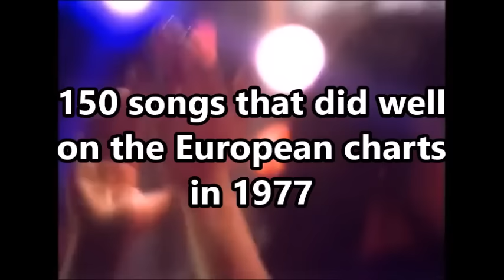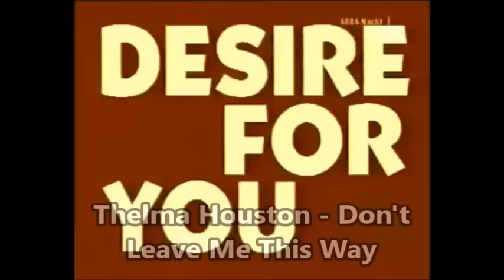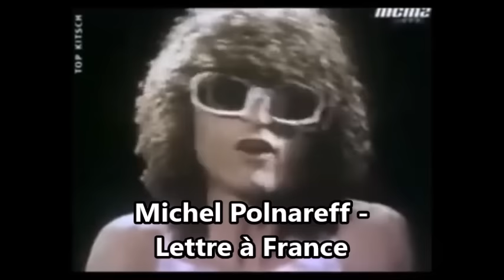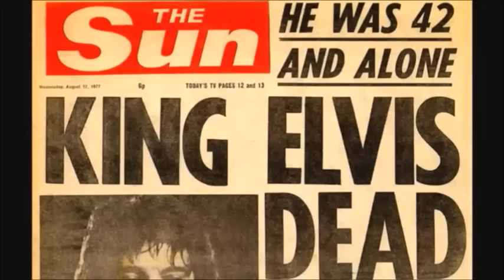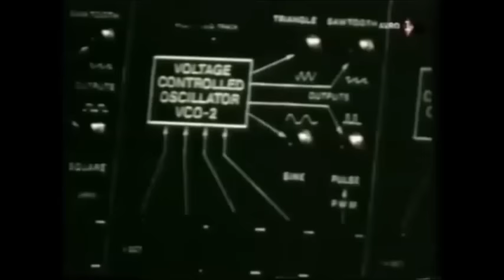Top Songs in Europe in 1977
1. Smokie - Living Next Door to Alice
2. Golden Earring - Bombay
3. Gérard Lenorman - Voici Les Clés
4. Joe Dassin - À toi
5. David Soul - Don't Give Up on Us
6. Albert Hammond - Ansiedad
7. Barry Biggs - Sideshow
8. 10cc - The Things We Do...
9. Stevie Wonder - I Wish
10. Tina Charles - Dr. Love
11. Julie Covington - Don't Cry for Me ...
12. Status Quo - Wild Side of Life
13. Drifters - You're More Than...
14. Al Bano & Romina Power - Des Nuits Entières
15. Leo Sayer - When I Need You
16. Frank Zander - Oh Susi
17. Camilo Sesto - Memorias
18. Marianne Rosenberg - Marleen
19. Heatwave - Boogie Nights
20. BZN - Don't Say Goodbye
21. Donna Summer - Spring Affair
22. ABBA - Knowing Me...
23. Rose Royce - Car Wash
24. Mr. Big - Romeo
25. Nicolas Peyrac - Je pars
26. Eagles - New Kid in Town
27. Fleetwood Mac - Go Your Own Way
28. Claudio Baglioni - Solo
29. Mary MacGregor - Torn Between 2 Lovers
30. Thin Lizzy - Don't Believe a Word
31. Showaddywaddy - When
32. Angelo Branduardi - Alla fiera dell'est
33. Miguel Gallardo - Otro ocupa mi lugar
34. David Bowie - Sound and Vision
35. Heart - Crazy on You
36. Thelma Houston - Don't Leave ...
37. Dana - Fairytale
38. David Soul - Going in ...
39. Smokie - Lay Back...
40. Homo Sapiens - Bella da morire
41. Sweet - Fever of Love
42. Pablo Abraira - Gavilán o Paloma
43. Bonnie Tyler - Lost in France
44. Collage - Tu mi rubi l'anima
45. Pussycat - My Broken Souvenirs
46. Berni Flint - I Don't Want to ...
47. David Dundas - Another Funny ...
48. Boz Scaggs - What Can I Say
49. Billy Ocean - Red Light ...
50. E. Harris - C'est la Vie
51. D. Williams - Free
52. Brotherhood of Man - Oh Boy
53. S. Wonder - Sir Duke
54. Tavares - Whodunit
55. M. Myriam - L'oiseau et l'enfant
56. KC  - I'm Your Boogie Man
57. J. Hallyday - Le cœur en deux
58. R. Stewart - I Don't Want to Talk ... / The First Cut ...
59. Oliver Onions - Orzowei
60. M. Sardou - Dix Ans Plus Tôt
61. Eagles - Hotel California
62. Joe Tex - Ain't Gonna Bump ...
63. Micky - Enséñame a cantar
64. L. de Paul & M. Moran - Rock Bottom
65. Al Stewart - On the Border
66. V. McCoy - The Shuffle
67. Boney M - Ma Baker
68. George Baker  - Beautiful Rose
69. Cerrone - Love in C Minor
70. 10cc - Good Morning Judge
71. B. Streisand - Evergreen
72. Belle Epoque - Black Is Black
73. K. Rogers - Lucille
74. B. Silvetti - Lluvia de Primavera
75. Space - Magic Fly
76. Sex Pistols - God Save the Queen
77. Bay City Rollers - It's a Game
78. M. Bosé - Linda
79. L. Sayer - How Much Love
80. J.J. Cale - Cocaine
81. Jacksons - Show You the Way to Go
82. Baccara - Yes Sir, I Can Boogie
83. Fleetwood Mac - Don't Stop
84. Hot Chocolate - So You Win Again
85. Emerson, Lake & Palmer - Fanfare for the Common Man
86. Sheila B. Devotion - Love Me Baby
87. JM Jarre - Oxygène IV
88. Gladys Knight - Baby Don't Change Your Mind
89. D. Summer - I Feel Love
90. M. Delpech - Le Loir-et-Cher
91. Smokie - It's Your Life
92. O. Newton-John - Sam
93. U. Tozzi - Ti Amo
94. Brotherhood of Man - Angelo
95. R. Kelly - Zodiac
96. C. Sesto - Mi Buen Amor
97. Sex Pistols - Pretty Vacant
98. M. Polnareff - Lettre à France
99. Flash and the Pan - Hey, St. Peter
100. Floaters - Float On
101. Baccara - Sorry I'm a Lady
102. R. Coolidge - We're All Alone
103. E. Presley - Way Down
104. Santa Esmeralda - Don't Let Me Be...
105. M. Laforêt - Il a neigé sur Yesterday
106. M. Torr - J'aime
107. C.Staton - Nights on Broadway
108. JP Young - Standing in the Rain
109. Thin Lizzy - Dancing in the Moonlight
110. D. Summer - Theme from The Deep
111. D. Mirror - I Remember Elvis Presley
112. A. Lear - Queen of Chinatown
113. C. Simon - Nobody Does It Better
114. Supertramp - Give a Little Bit
115. D. Soul - Silver Lady
116. C. Mejía Godoy  - Son tus perjúmenes mujer
117. Basilio - Cisne cuello negro
118. A. Celentano - Don't Play That Song
119. U. Balsamo - L'Angelo Azzurro
120. Emotions - Best of My Love
121. R. Carrà / T. Holiday - A far l'amore comincia tu / Tanze Samba mit mir
122. Boney M - Belfast
123. A. Lear - Tomorrow
124. R. Clayderman - Ballade pour Adeline
125. R. Stewart - You're in My Heart
126. Smokie - Needles and Pins
127. ABBA - The Name of the Game
128. Status Quo - Rockin' All Over the World
129. Ram Jam - Black Betty
130. Queen - We Are the Champions / We Will Rock You
131. M. Sardou - La Java de Broadway
132. M. Mathieu - Mille colombes
133. Sheila B. Devotion - Singin' in the Rain
134. Dalida - Salma Ya Salama
135. Carpenters - Calling Occupants
136. Yes - Wonderous Stories
137. Meco - Stars Wars Theme
138. G. Moroder - From Here to Eternity
139. Matia Bazar - Solo Tu
140. Pooh - Dammi solo un minuto
141. Showaddywaddy - Dancin' Party
142. Wings - Mull of Kintyre / Girls' School
143. Bee Gees - How Deep Is Your Love
144. R. Vecchioni - Samarcanda
145. Darts - Daddy Cool
146. Plastic Bertrand - Ça plane pour moi
147. ELO- Turn to Stone
148. Santana - Moonflower
149. J. Richman- Egyptian Reggae
150. Uriah Heep - Lady in Black